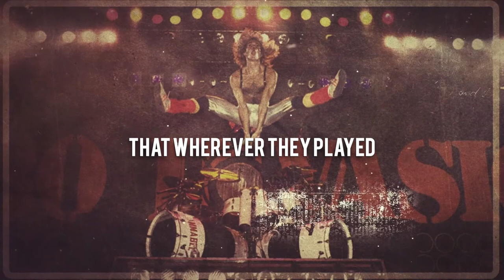The BRILLIANCE of Van Halen | Alan Stein Jr.